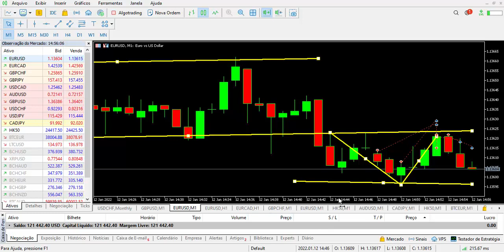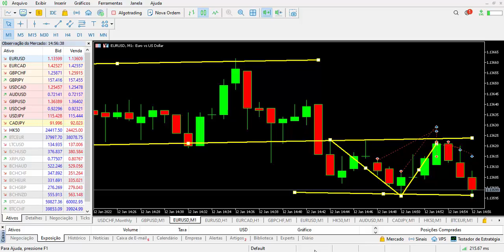Operando Ao vivo FBS Corretora 2022 - Trader Operando Ao vivo 2022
Assista o vídeo acima sobre Operando Ao vivo FBS Corretora 2022 - Trader Operando Ao vivo 2022 segui

Neste video eu estou Operando Ao vivo FBS Corretora em 2022, você também pode operar Ao vivo com o bônus de 140 Dólares que a FBS Entrega para você. basta fazer o cadastro no

Comece agora mesmo a operar Forex Ao vivo em 2022 sem precisar fazer nenhum deposito, faça seu cadastro e ganhe 140 dólares grátis